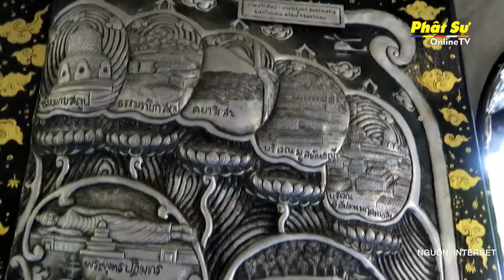CHÙA SRI SUPHAN: NGÔI CHÙA CÓ KIẾN TRÚC ĐỘC ĐÁO Ở XỨ SỞ CHÙA VÀNG